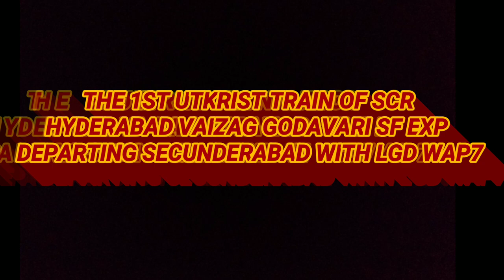The 1st Utkrisht train of South central railways - The queen Godavari exp departing Secunderabad j.n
THIS IS ONLY THE THE ORIGINATING UTKRIST TRAIN OF SOUTH CENTRAL RAILWAYS . THIS IS RUNNED BETWEEN HYDERABAD AND VISHAKAPATNAM
* HYDERABAD - VISHAKAPATNAM GODAVARI EXP
LOCATION : SECUNDERABAD JN
LOCO : LGD WAP7

AND